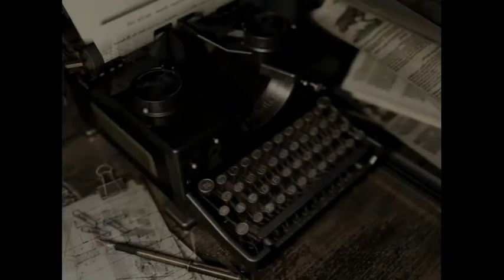Resident evil HD part 15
welcome back it has been a while. in this episode we battle a old enemy and do a little more exploring lets see where it takes us. please like, favourite, subscribe and enjoy :)